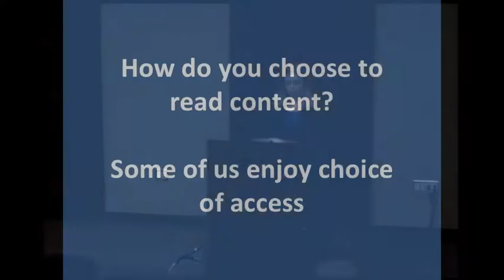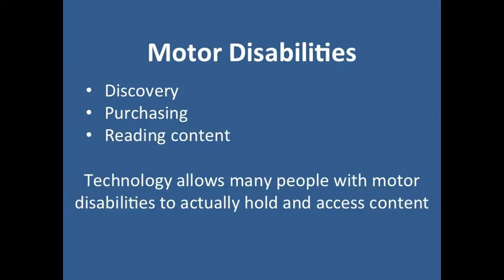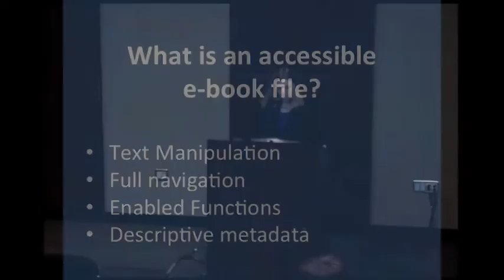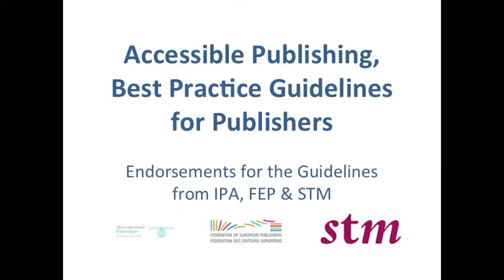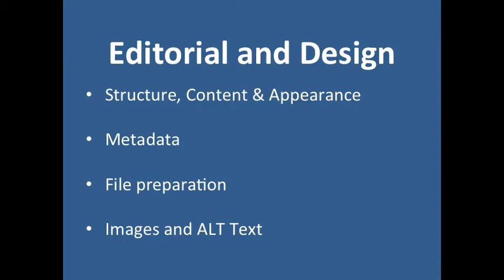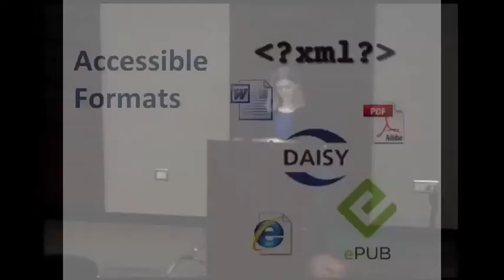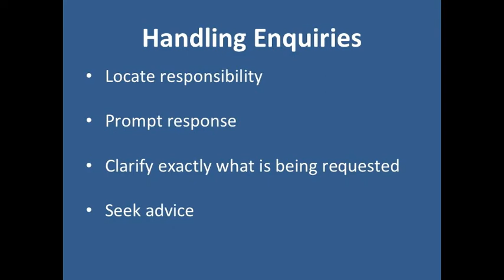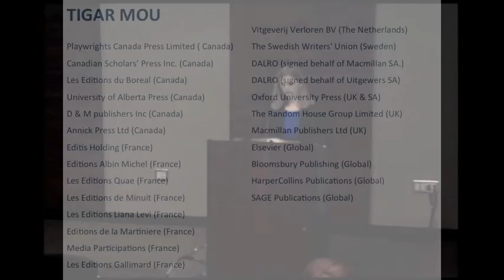Accessibility Best Practices - Sarah Hilderley - Tech Forum 2012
Three million people in Canada, and millions more worldwide, cannot read regular print due to a disability. With new technology and digital workflows, there are fewer legitimate obstacles to information for the print disabled.

If engineered properly, publishing processes should be able to yield digital products that can be used effectively by every member of society. At Tech Forum 2012, Sarah Hilderley shared the best practices that can make content accessible to people with reading disabilities.